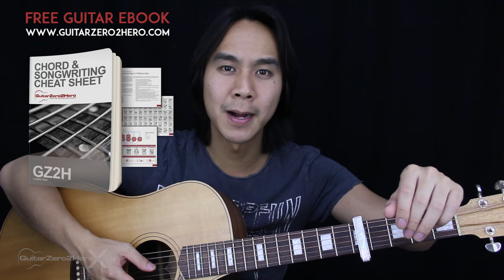Sweater Weather Guitar Cover Acoustic - The Neighborhood + Onscreen Chords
Sweater Weather Guitar Cover - The Neighborhood 🎸 |Chords|

Welcome to this The Neighborhood Sweater Weather Guitar Cover! Play along and see how you go.

If you want to learn how to play this song with step-by-step easy instructions then head over to the tutorial video

-Dave T